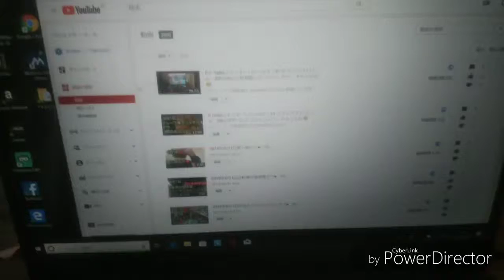2019年6月3日3時のあなた休みナウ♥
水分補給しようね。ナウ♥
チャンネル♥登録お願いします♥